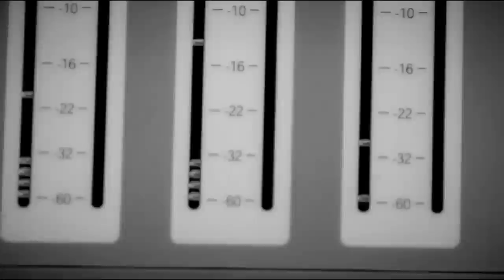Don't Know Why (Norah Jones) - cover by Canen (meira), 11 y.o.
Hi! This is my cover of Don't Know Why, a Norah Jones song, and was the actually first song I ever performed. Soon I'll post some of my own songs from this past year, and new covers. Thanks! :) xx canen

Don't Know Why - Norah Jones; Limelight Song Clearance.
I started singing last year, and a few months ago my teacher, Anna Coogan, encouraged me to try recording and learn about the whole process of making an album.The very day after my 12th birthday, I had the opportunity to sing with the most incredible musicians in the most magical place (see below!). Most. Exciting. Day. Ever. I recorded these songs as a final project this year with my singing teacher and turned them into a "singathon" fundraiser for human rights. A very special thanks to

Anna Coogan (Production, guitar, mentor)
Will Russell (Engineering, mixing, mastering)
Eric Gasteiger